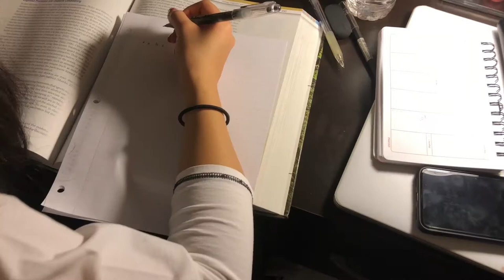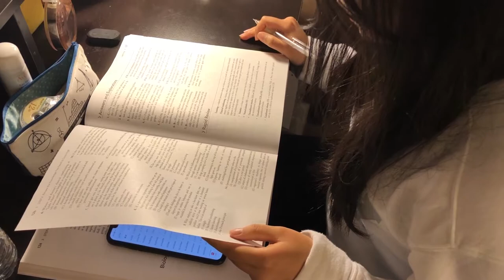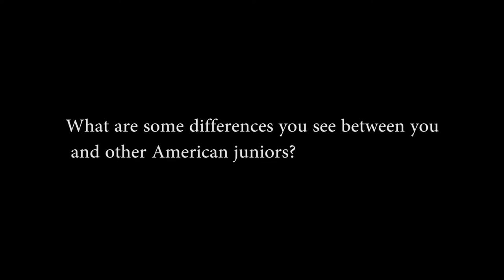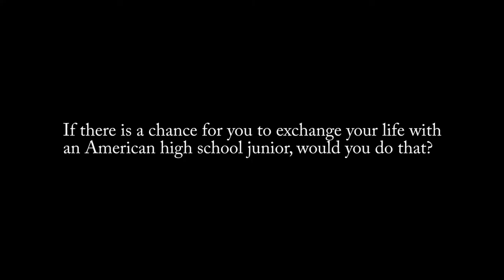A Film I Documentary by Hope Yue